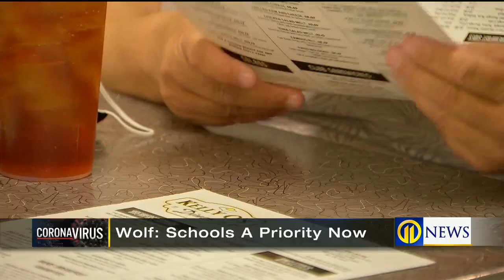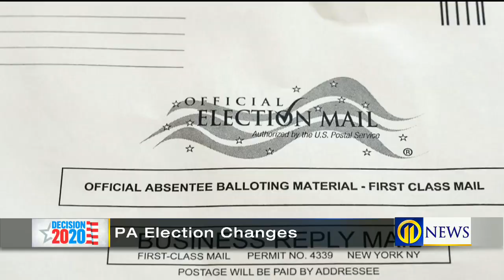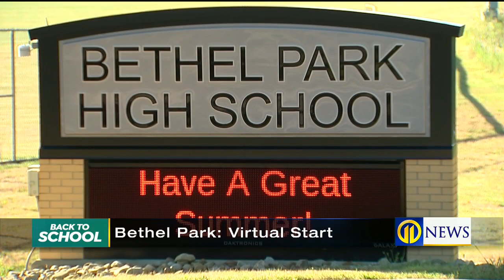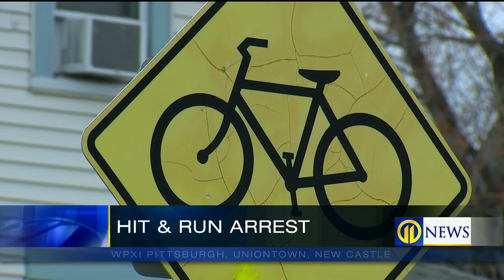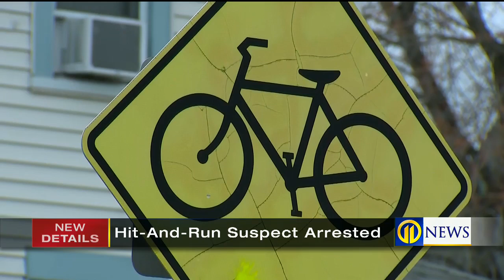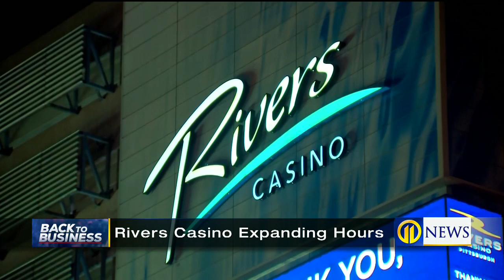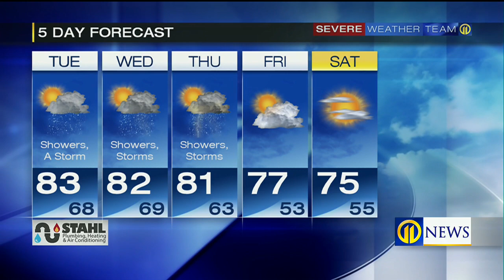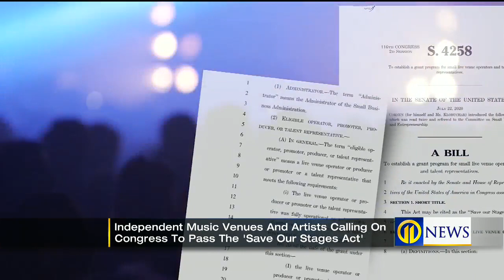Channel 11 News at Noon